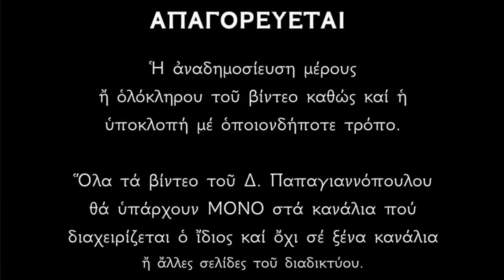🌸 Μεγάλη Παρασκευή : Τα ωραιότερα Εγκώμια - Ουράνιοι Ύμνοι (Η ζωή εν τάφω, Ω γλυκύ μου έαρ)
Ἀπάνθισμα Ἱερῶν Κατανυκτικῶν Ὕμνων ἀπὸ τὰ Ἐγκώμια τῆς Ἁγίας καὶ Μεγάλης Παρασκευῆς (Ὄρθρος Ἁγίου καὶ Μεγάλου Σαββάτου).

Μέγα Σάββατο
(Μεγάλη Παρασκευὴ πρωί καὶ βράδυ):

Τὸ Μεγάλο Σάββατο τὸ πρωί γιορτάζουμε:
α) τὴν Ταφὴ Τοῦ Κυρίου καί
β) τὴν Κάθοδο Τοῦ στὸν Ἅδη, ὅπου κήρυξε σὲ ὅλους τοὺς νεκρούς.

Ἔτσι Μεγάλη Παρασκευὴ τὸ πρωὶ (ἡμερολογιακά), τελοῦνται οἱ ἑξῆς ἀκολουθίες: Ἀκολουθία τῶν Μεγάλων Ὡρῶν καὶ στὶς 12.00 τὸ μεσημέρι ὁ Ἑσπερινὸς τῆς Ἀποκαθηλώσεως.

Τὸ ἑσπέρας τελεῖται ἡ Ἀκολουθία τοῦ Ἐπιταφίου δηλαδὴ ἡ Ταφὴ Τοῦ Κυρίου ἀπὸ τὸν Ἰωσὴφ τὸν Ἀριμαθαίας (Εὐσχήμων βουλευτὴς) καὶ τὸ Νικόδημο τὸν Φαρισαῖο, μέλος τοῦ Μ. Συμβουλίου καὶ κρυφὸ μαθητὴ τοῦ Κυρίου.

Τὴν Μεγάλη Παρασκευὴ τὸ βράδυ (ἡμερολογιακὰ) ψάλλονται τὰ Ἐγκώμια καὶ ἔχουμε τὴν περιφορὰ τοῦ Ἐπιταφίου.!